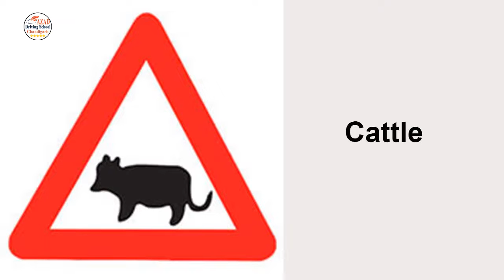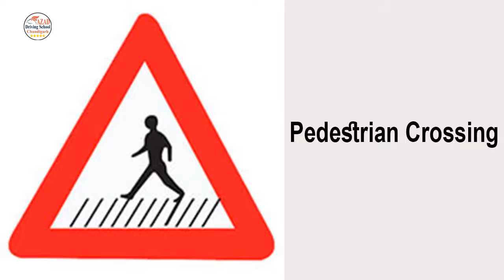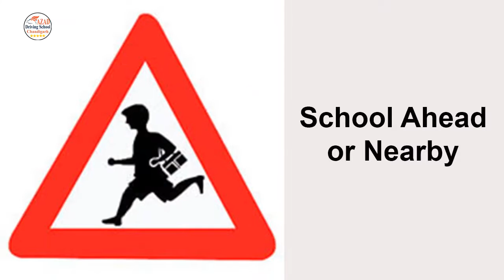Cautionary Traffic Signs | Traffic Symbols | Driving School | Alpha Riders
In this video, you will watch and read all cautionary traffic signs. Signs are the symbolical language used to guide drivers and the general public while they move on roads. Signs are so much important, and everyone should follow them.

इस वीडियो में आप ये जानेंगे कि यातायात के चिन्ह क्या होते हें और इनका क्या महत्व हे। इस वीडियो में हमने प्रमुख तोर पर चेतावनी देने वाले चिन्हो हो बताया हे। यातायात के चिन्ह एक संकेतात्मक भाषा होती हे और हम सबको इनका पालन करना चाहिए।